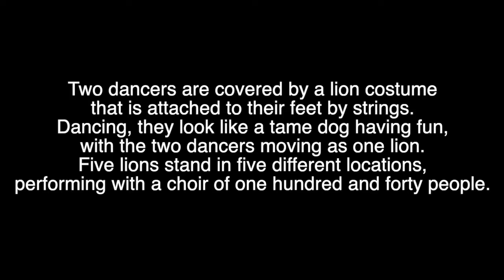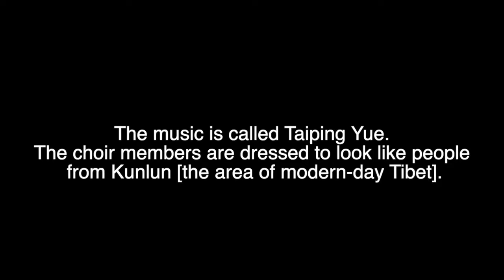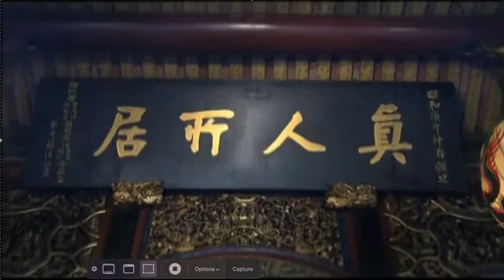History of Lion dance taught by Dr. Sun Hui from Ohio State University.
This video is made for Summer NCTA workshop at Ohio State. It is based on my publication "The Lion’s Roar in Taiwan: Genealogy of a Traditional Dance"

Special thanks to Dr. Chen Chung-Yu, the Department Chair at National Taiwan University of Sport, for his greatest help in this video.

Dr. Sun Hui, born in Taiwan, a world class Erhu player. She was the first place at the Taiwan National Erhu Competition, and has performed for the president of Taiwan and Palau. Since the age of 6, she has performed in Asia, America, Europe, Africa, and at the United Nations. After earning a Ph.D. in Ethnomusicology from Ohio State University, she continues to collaborate with musicians from all over the world. She has released five albums. The album "Across the Sea" is the winner of Best instrumental album of the year at 2017 Na Hoku Honohono Award, in addition to music, she has won the champion of  National Tai Chi competition. She is also certified National referee and coach for Team Chinese Taipei (Taiwan).